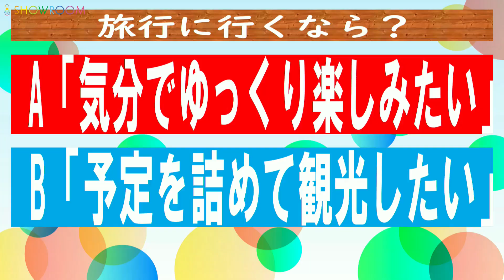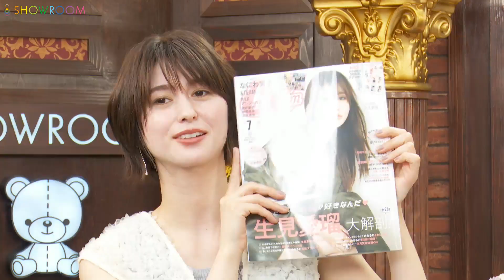2024/05/23 CanCamRoom SHOWROOM MC 菜波 ゲスト ≒JOY 市原愛弓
MC 菜波
ゲスト ≒JOY 市原愛弓